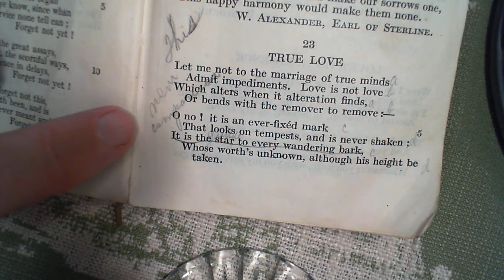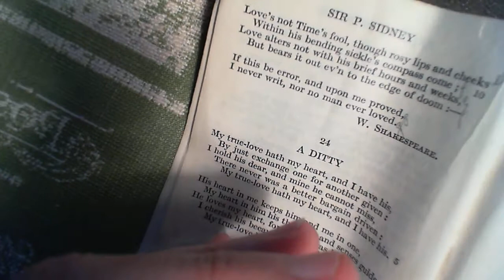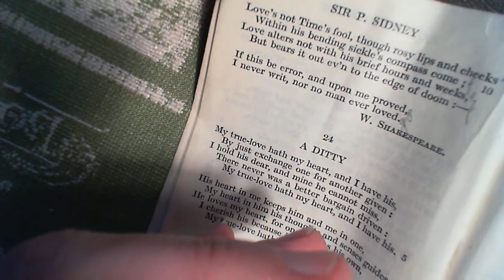True Love - W. Shakespeare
23 True Love
The twenty-third poem in the collection.  (* additional details below)

*NOTES FROM THE BACK OF THE BOOK:
"the star... Whose worth's unknown, although his height be taken;  apparently, Whose stellar influence is uncalculated, although his angular altitude from the plane of the astrolabe or artificial horizon used by astrologers has been determined."